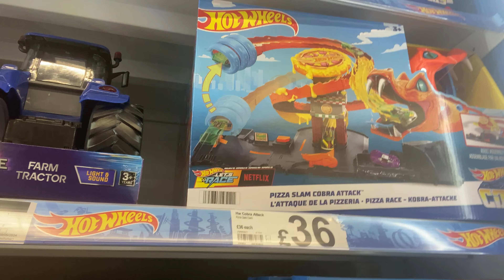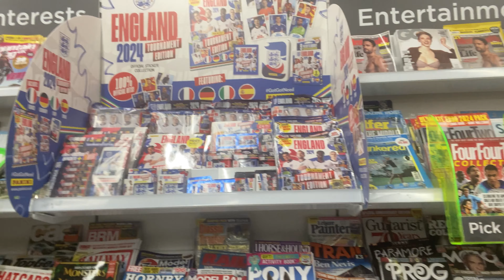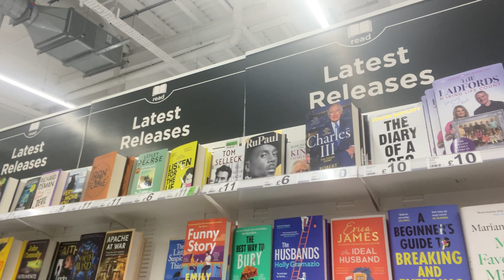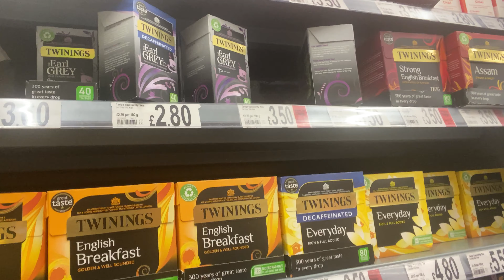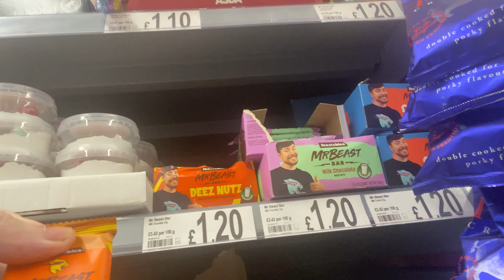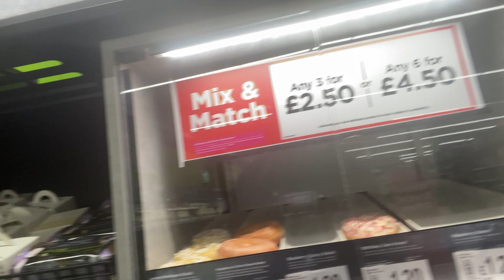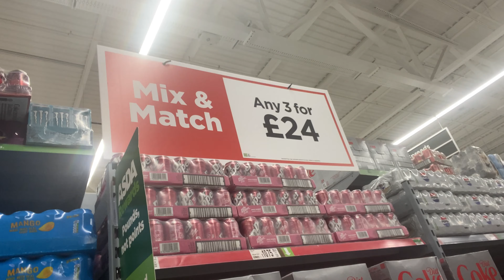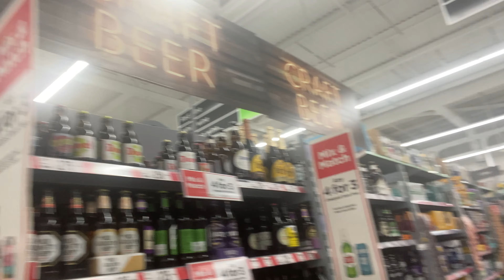Asda Time (Experimental Filming)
Walking to the Asda to see if their toy shop is as good as Morrison’s using my new camera equipment. Unfortunately the phone camera was too high but you can see most of the toys. On the way back I also had the back camera on so only could use the camera footage.
I talk about my latest news and things I’ve bought, including a vintage Star Wars figure. More to follow on this story.

I use an IPhone 11 max pro and DJI Osmo 6 gimble plus a DJI Pocket 2 to film my videos.